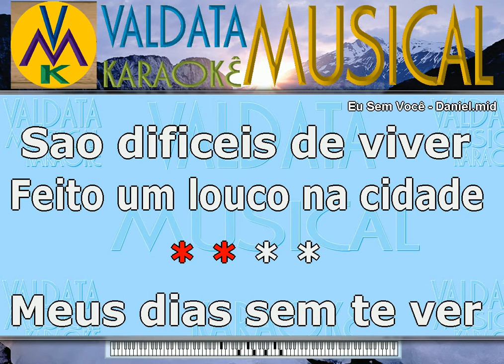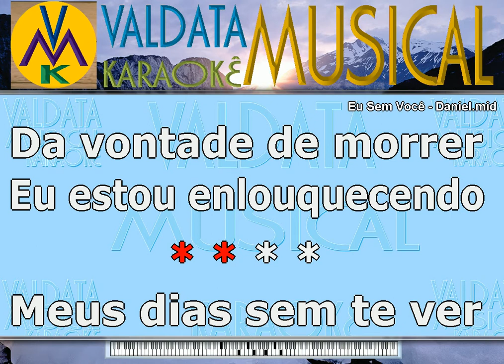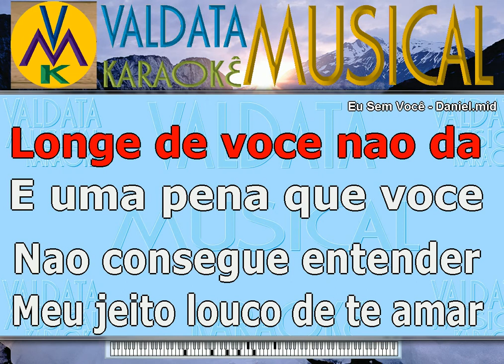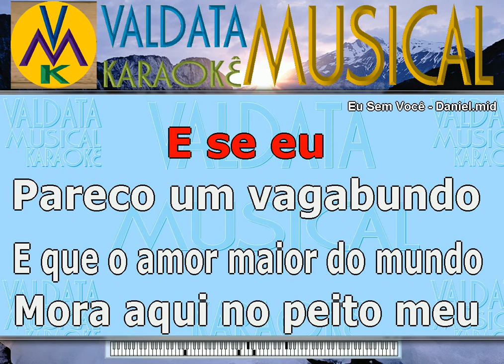Eu Sem Você Daniel Karaoke